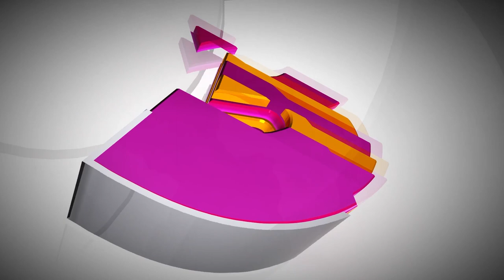11 AM News Bulletin 09 -1-2024 || V3 News || V3 News Live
11 AM News Bulletin 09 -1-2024 || V3 News || V3 News Live